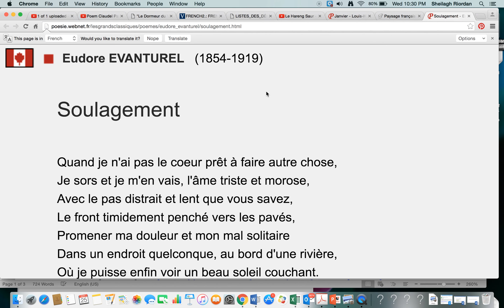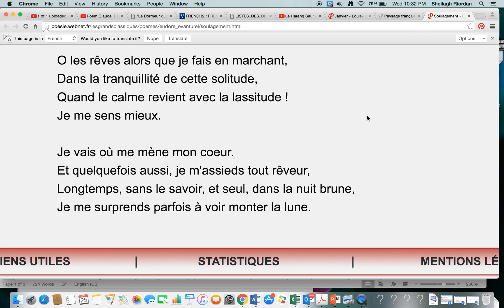Poem Soulagement Evanturel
Soulagement ("Comfort") Poem by Canadian Poet Eudore Evanturel 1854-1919